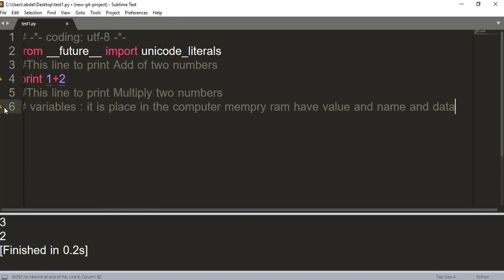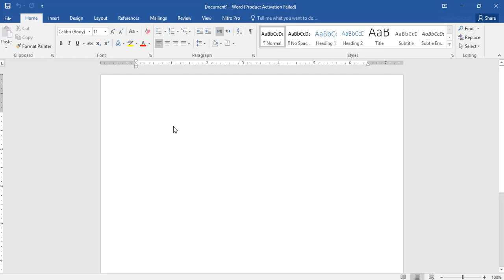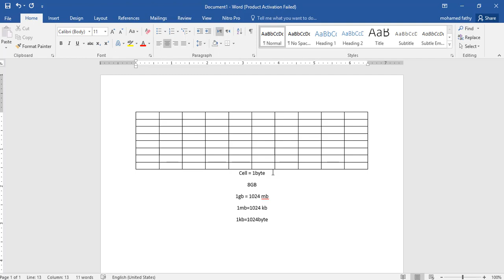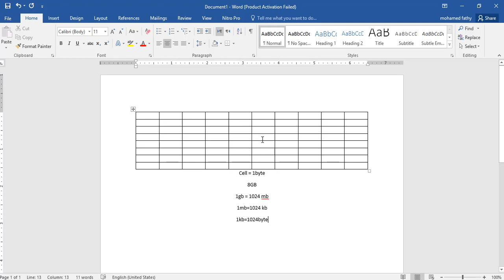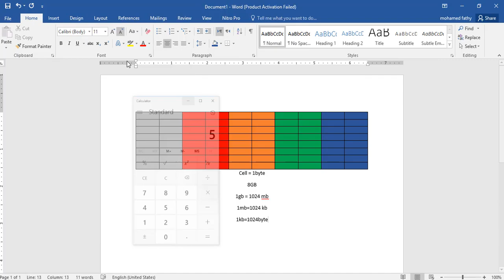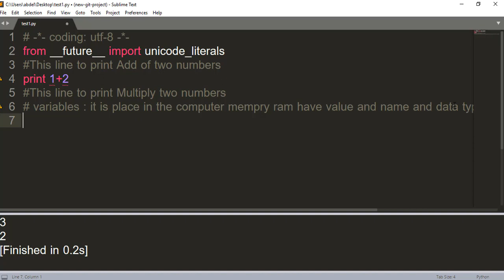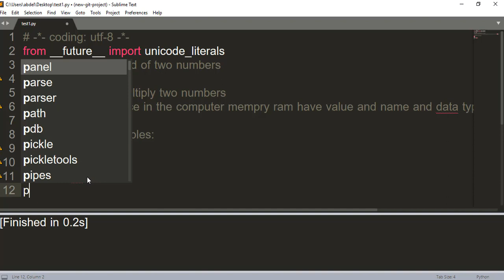15 Variables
what is meaning of variables in programming?